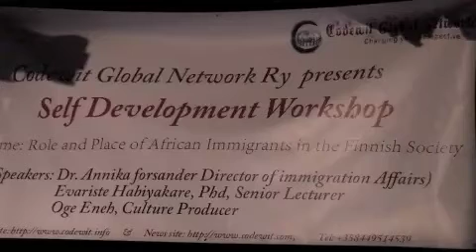Anthony-Claret Onwutalobi Opening Speech at Codewit Workshop Seminar